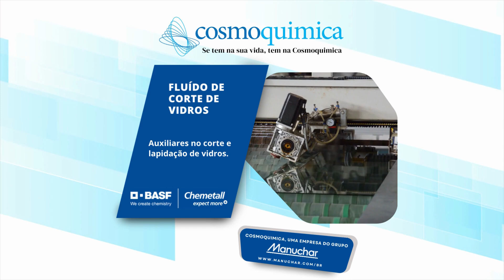Fluído de Corte de Vidros.🏭🧪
Linha ACECUT da Chemetall.⠀🔬⚗
Agora com a distribuição da Cosmoquimica.😉👇⠀
📌Auxiliares no corte e lapidação de vidros.💯
Cosmoquimica Indústria e Comércio Ltda.🏭🧪⠀⠀⠀⠀